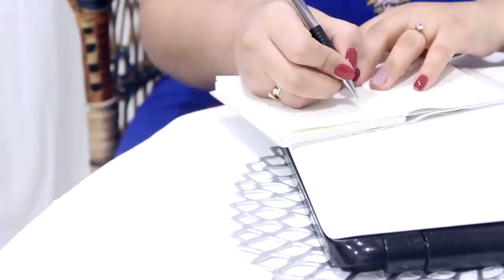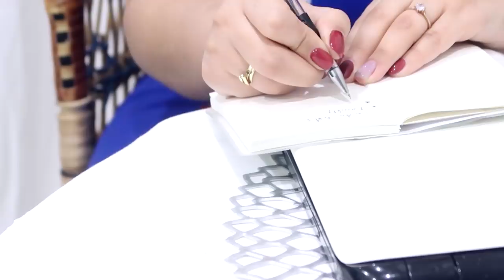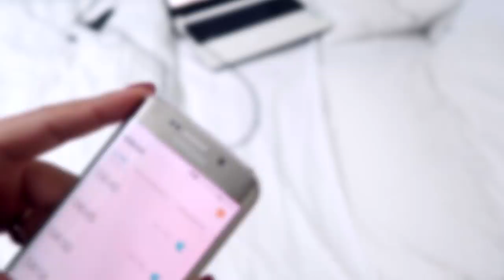My Night Routine 💕 | 🌆🌃روتيني المسائي بعد المدرسة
Hola Amigos
من المهم جدا أن نصنع لنا روتينا خاصا بنا يساعدنا في تحقيق أهدافنا و هنا
لمحة بسيطة عن روتيني المسائي الذي يجب على كل شخص فينا أن يشحنه بحب الذات

ARMONÍA .